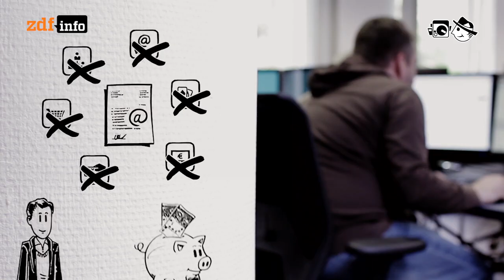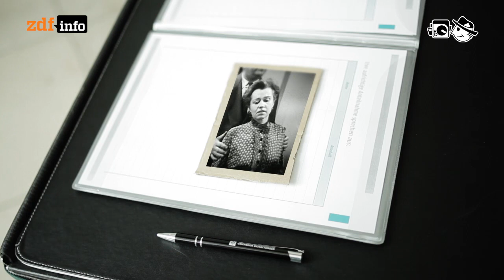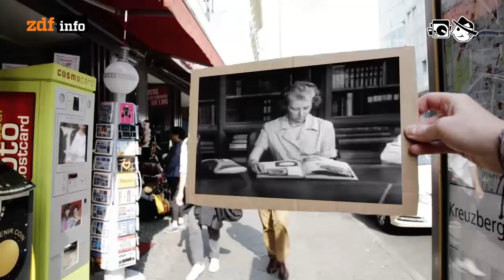Digitale Nachlassverwalter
Social-Media-Accounts und Abos bei Online-Diensten können nach dem Tod ein seltsames Eigenleben entwickeln. Kostenpflichtige Verträge gehen auf die Erben über, die oft gar nichts davon wissen. Es gibt aber Dienstleister, die sich um die Abwicklung all der Accounts kümmern und auch Bestattungsunternehmen haben das Thema entdeckt.

Autorin: Teresa Sickert
Schnitt: Patrick Jankowski
Kamera: Maximilian Stolarow, Mia Meyer